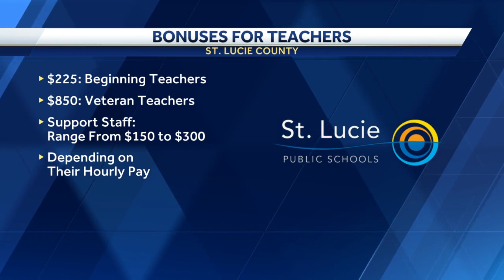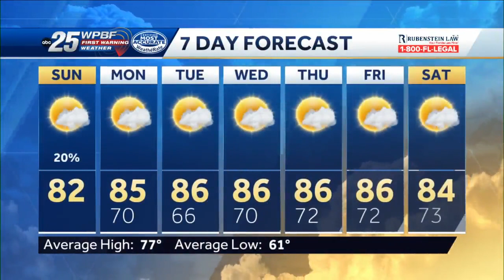News To Go: February 19, 2023